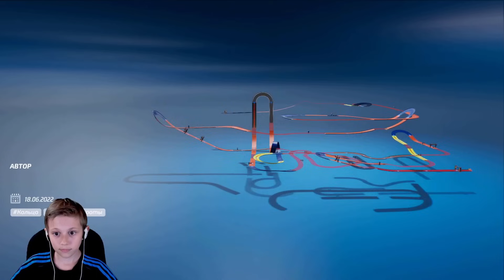Hot Wheels Unleashed - Крутые трассы c КЛОУНОМ, Динозавром, Змеёй и Пауком | Хот Вилс АНЛИШЕД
Hot Wheels Unleashed — гоночная игра с видом от третьего лица . В игре игрок берет на себя управление транспортными средствами из франшизы Hot Wheels и участвует в гонках с другими противниками на миниатюрных трассах, установленных в различных повседневных местах и ​​средах, таких как гараж, кухня и спальня.
Hot Wheels Unleashed этой недели — одна из лучших видеоигр, когда-либо созданных с использованием лицензированных игрушечных машинок.
Каждая гоночная трасса в Unleashed сочетает в себе предварительно построенную комнату и серию узнаваемых пластиковых дорожек Hot Wheels, обычно ярко-оранжевых или синих. Представьте себе, что вы входите в чей-то гараж, а затем прокладываете почти бесконечный бюджет пластиковых прямых, кривых, петлей и многого другого по всему пространству, а также время от времени используете геометрию этого мира (стол, столешницу) как часть заданной гонки